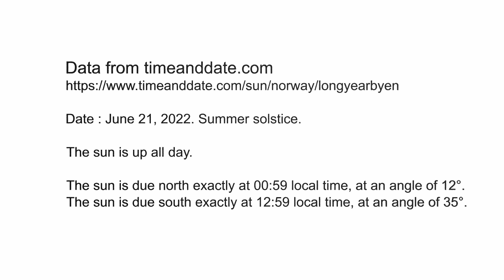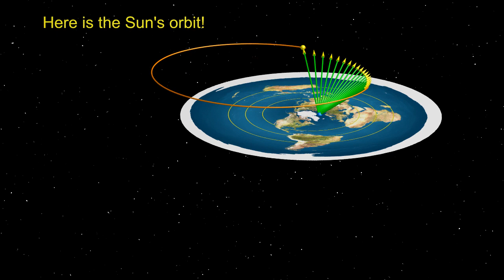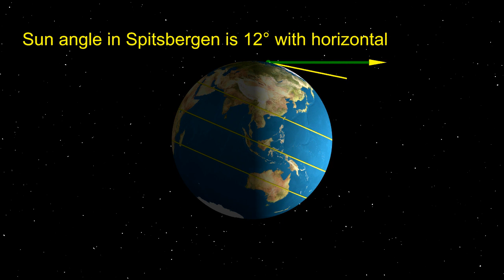Sun over Spitsbergen : the flat Earth Sun orbit!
I already made a similar film about the sun above McMurdo staion in Antarctica. Flat Earthers waved this away with their silly nonsense of "there is no 24-hour sun in Antarctica".
Well, this is about a place above the Arctic circle, so waving that away is going to be a bit harder!

By the way, I am now banned on these 112 channels, and maybe more!
11rtyu
2018 Flatearth
Allan Norstrand
Anthony Haeburn
Anti-Globe
Awake Souls
Arwijn
Authentic Intent Archive #52
bigpigslapper Oink
Billy Zig
CC
Chad Preston Official
Cleary
D.Marble
Daniel Pratt
Daniel Pratts next deleted channel
David Cowan
dcforce
DITRH
Divergent
Don't Sphere The Truth
Don't Sphere The Truth 2
dream recorder
Eric Dubay
Exploring the Plane
Exposing Mainstream
EYE LEVEL Awakening
Flat Earth Truth Alerts!!!
Flat_Earth_Truth TV
Flat Water F.E.
Flatty McFlatface
FPV Angel
Francis Judge II
Fresh Look At Thruth
GFC TV
Globebusters
GOLDEN LADLE
Happy Time Knowledge
Heaven Above Earth Below
Info Warriors
James Mann
Jasper Covell
Jen Murray
Jeranism
jim lotus
Jon Do
Just Plane Science
Karen B
Kyle Adams
Lev Gabrilov
Level Earth Observer
Level Plane
mitchell fromAustralia
Mr Cheswick
MrCris2101-2
MrCris2101-3
MrThriveAndSurvive
NathanOakley1980
Nathan Thompson
Noorrani Rannoo
Patrick Shank
Philippe Rockholt
Project GOeD
Phuket Word
QNFee
Q's Observationism
Rachie 00000
rad vlad
Rebel Lyon 369
Rene Korthout
Reshaping Our World
Robelto
RV Truth
Russianvids
Ryan Zehm
ScubaDracula
SouthBound
Stay Flat Media 7
Steve Hammurabi
Sweeper Truth Channel
Taboo Conspiracy
Taboo Conspiracy ii
The Bloody Truth
That Guy
THE FIRMAMENT
The Flat Earth
THE FLAT EARTH WARRIORZ
The Horry Sheet Show
The TRUman
The wejhon project S
Thruth N Time
Toroidal Realms
Truthseeker
Truthseeker3
Vlad on Flat Earth
Vincent Rhodes
wide awake
Witsit Gets It
YaHUaH Reigns
Yah Gua Yah TV
Zetetic Astronomer
Zetetic Flat Earth
ZEUS 13ILLZA13U13
Zooming in on stuff